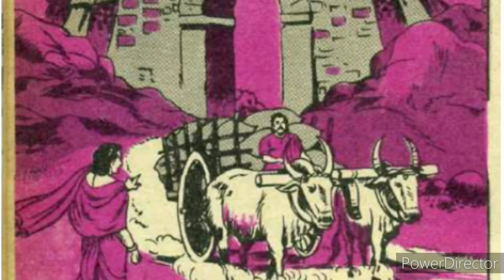Telugu - అపూర్వ నయనాలు - Apurva Nayanalu - Chandamama Kathalu for Kids from January 1982